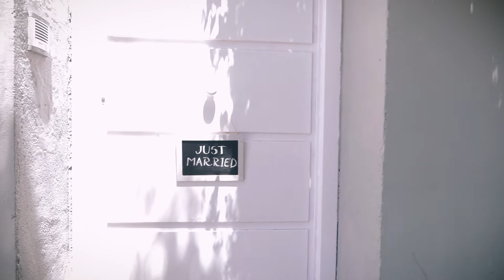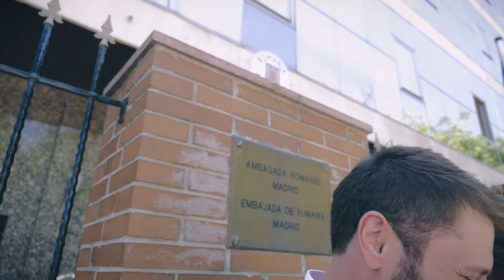Stare civila Adela & Dan LV